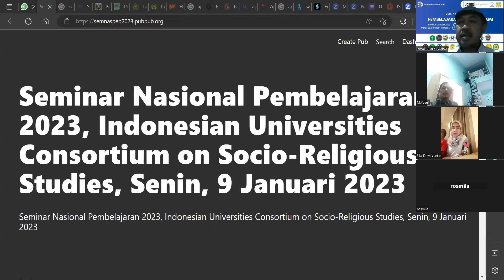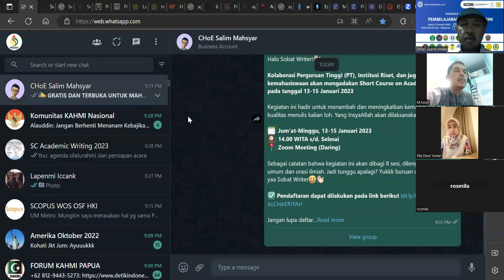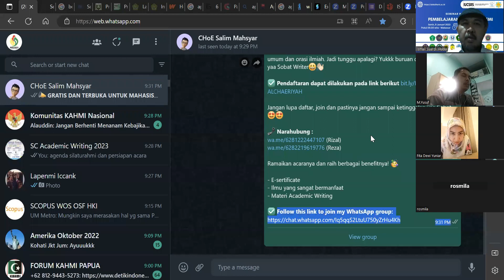Seminar Nasional Pembelajaran (8)